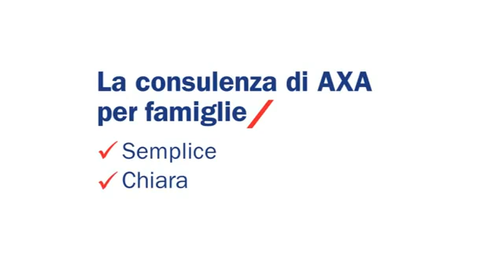AXA Winterthur Protezione della famiglia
AXA Winterthur 2012 TSI
voce Giancarlo De Angeli